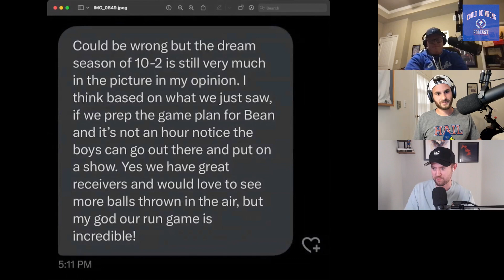Bill Self Defeats the NCAA and Kansas Football Has Us Dreaming Again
In this episode, Mike and Nick are joined by a (non-practicing) lawyer, podcast host, and NIL contributor whose government name is Kevin Mechtly, but is referred to on the Twitter streets as Jayhawk Talk. The trio open the show by discussing the IARP's ruling on Bill Self and Kansas and what the biggest takeaways are from this six-year saga. The guys then turn their attention to Kansas Football who moved to 5-1 on the season by rushing for one million yards vs. UCF (who may or may not be a Division I football program). They handed out some awards to everyone who isn't a Kansas fan and (future Kansas Football stadium namesake) Sean Snyder. Finally, they react to the ShowItAll gang, Flo Rida's sweaty, shirtless performance at Late Night, and rumors that Gonzaga could be joining the Big 12.